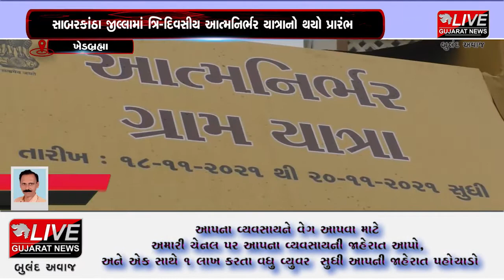ખેડબ્રહ્મા : આજથી ત્રિ-દિવસીય આત્મનિર્ભર યાત્રાનો પ્રારંભ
સાબરકાંઠા જીલ્લાના ખેડબ્રહ્મા ખાતે આઝાદીકા અમૃત મહોત્સવ અંતર્ગત  ત્રિ-દિવસીય આત્મનિર્ભર ગ્રામ યાત્રાનો પ્રારંભ કરવામાં આવ્યો હતો. તમજ કાર્યક્રમમાં ઉપસ્થિત  રાજ્યના મંત્રી ગજેન્દ્રસિંહ પરમાર ના હસ્તે લીલી ઝંડી આપીને પ્રારંભ કરાયો  હતો. સાથે જ મંત્રીના હસ્તે વિવિધ યોજનાના લાભાર્થીઓને સહાય તથા કીટ વિતરણ પણ કરવામાં આવ્યું હતું.